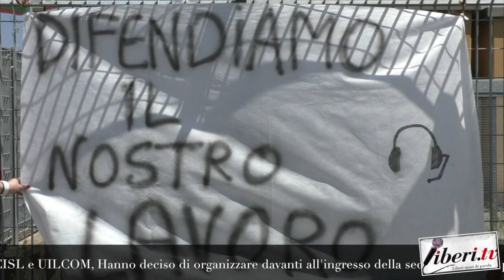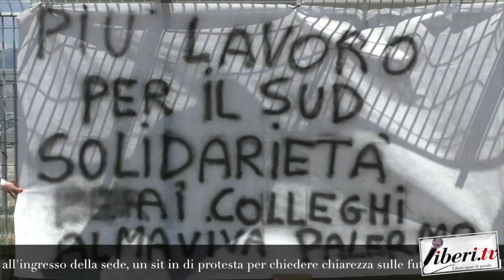Intervista a Massimo Crivaro - RSU SLC CGIL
Protesta dei lavoratori del Call Center Abramo di Montalto Uffugo (Cs)